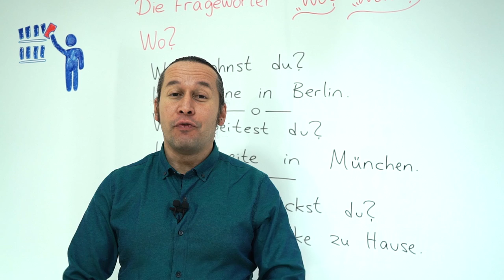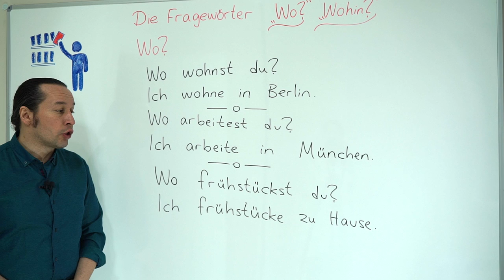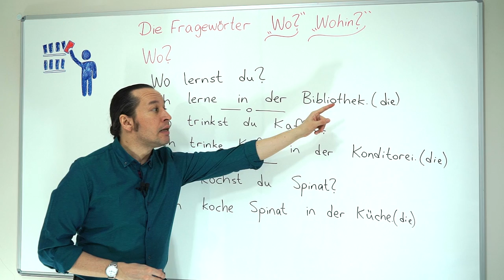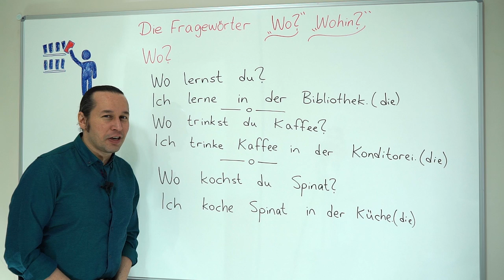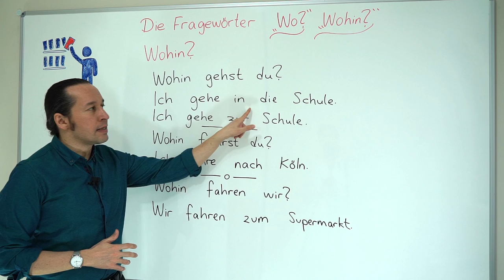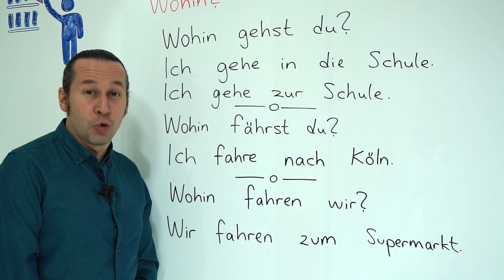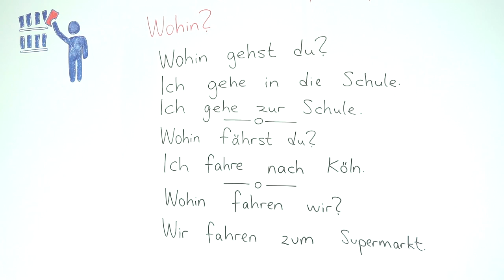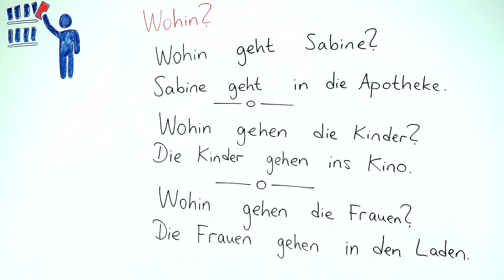Almanca A1 INTENSIV Ders - 31 Die Fragewörter - "Wo ?" - "Wohin ?" | Almanca Soru Kelimeleri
Almanca öğreniyorum diyen herkese merhaba. Bu Almanca Kolay dersimizde, Die Fragewörter - "Wo?" - "Wohin?" | Almanca Soru Kelimeleri ve bu soru kelimelerinin kullanımına ilişkin kalıpları ve örnekleri öğreniyoruz.

Bölümler:
0:00 Die Fragewörter - "Wo ?" - "Wohin ?"
0:16 Wo ?
12:24 Wohin ?